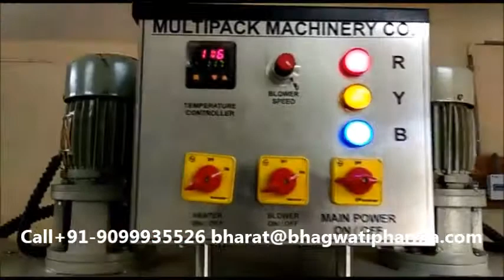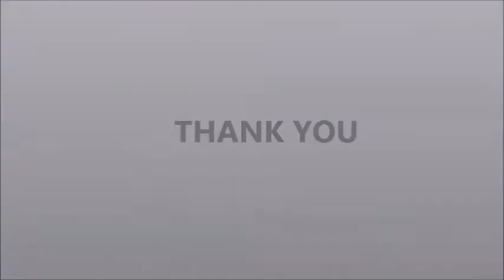Empty Pet Bottle Heating Shrink Sleeve Chamber with Rotating Pucks